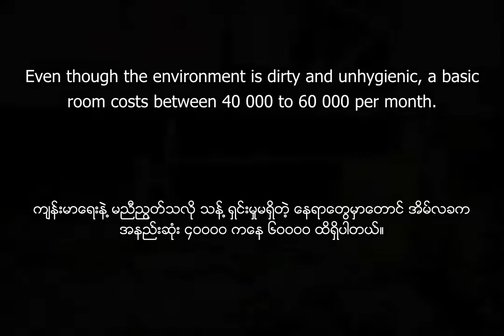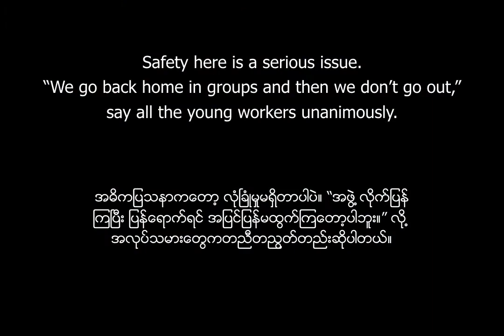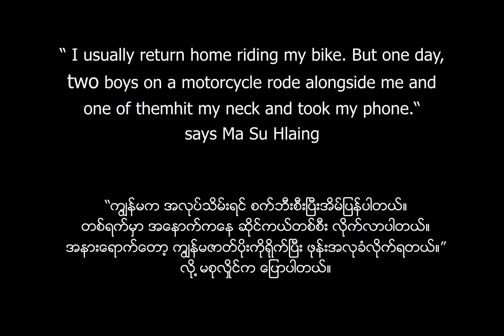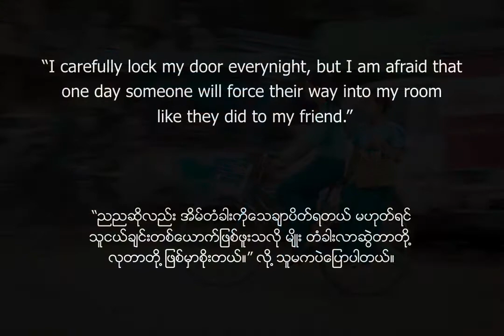Safety Still Up in Air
A photo documentary by Nyein Nyein and Nyein Su Wai Phyo